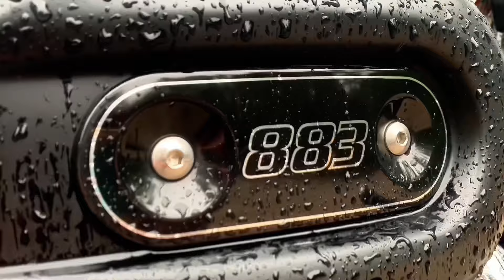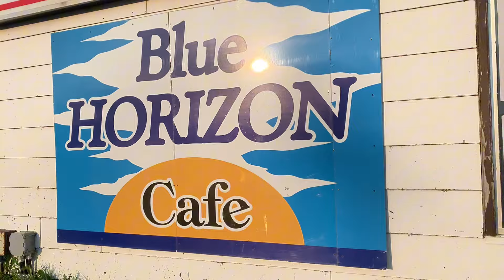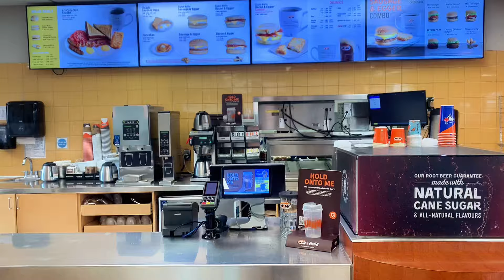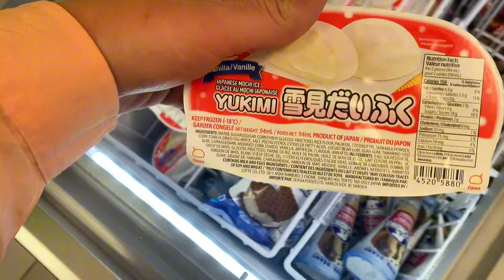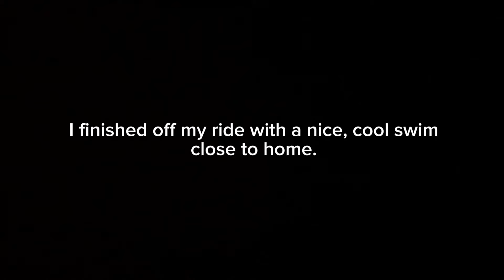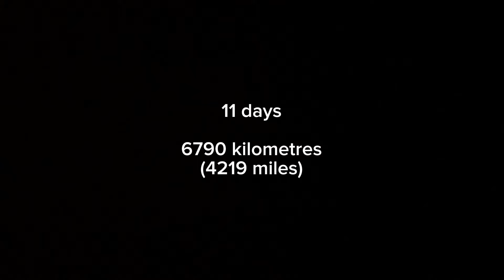EP 10| Made it Home!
Northwest Territories Bound
Episode 10

Join me as I ride from Vermilion Bay, Ontario to Yellowknife, Northwest Territories on my 2012 883 iron!

The last episode in my NWT series... we made it! Thank you for riding along with me during this adventure! Reaching Yellowknife, Northwest Territories has been on my bucket list for a long while. I can now say that I've been to all three of Canada's Territories ( Northwest Territories, the Yukon and Nunavut.) Stick around if you'd like to see future motorcycle rides. :)